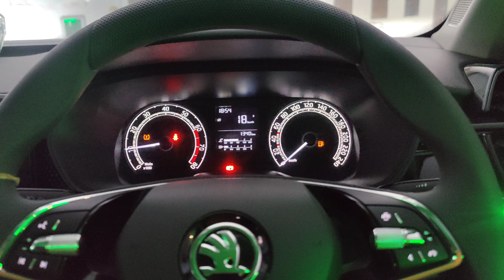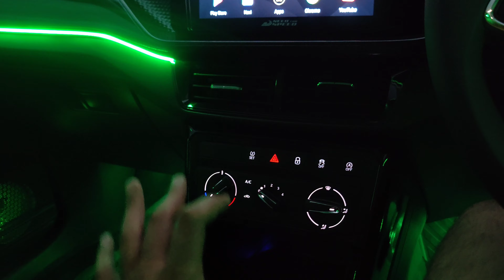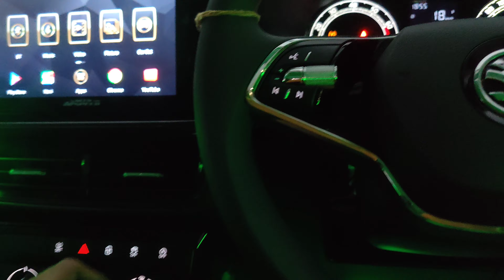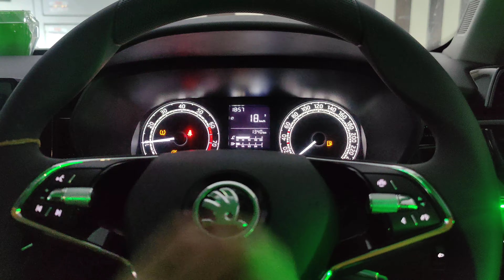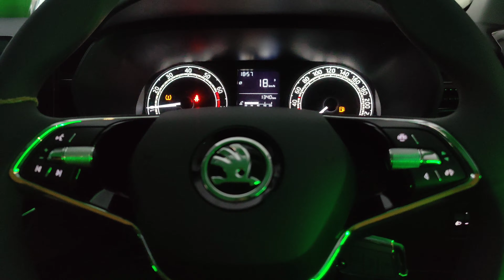SKODA KUSHAQ'S AC ISSUE : DETAILED EXPLANATION!! IS AC NOT WORKING ???? #8/365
HERE'S A DETAILED EXPLANATION ON THE AC ISSUE ARISING IN SKODA KUSHAQ, VW TAIGUN AND SKODA SLAVIA...
THERE'S BEEN NO OFFICIAL STATEMENT BY THE COMPANY TILL NOW.